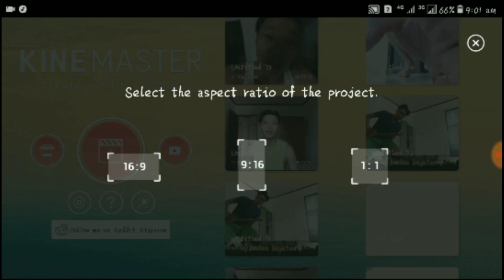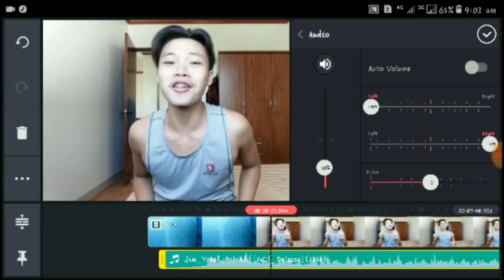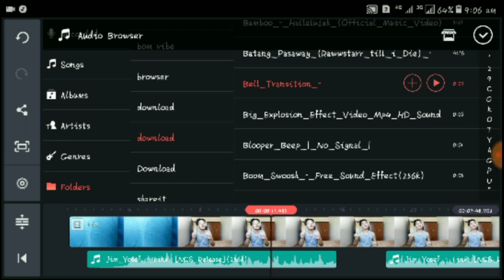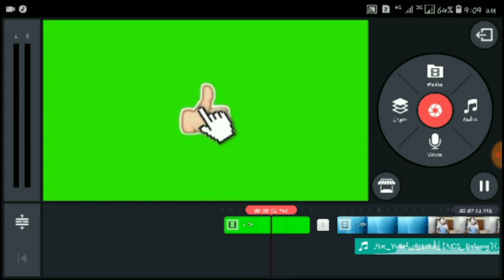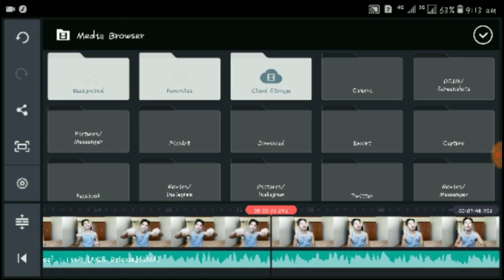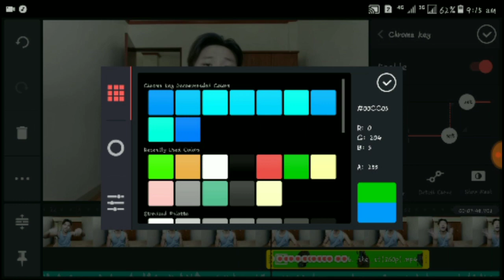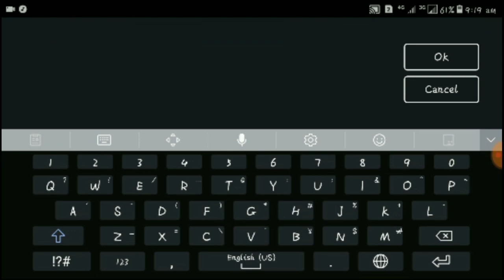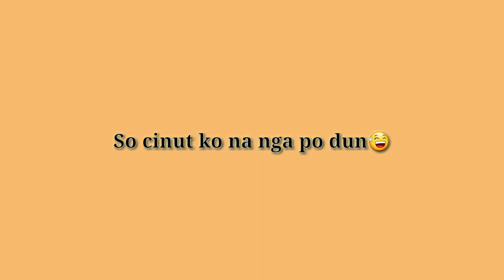HOW I EDIT MY VIDEOS/USING KINEMASTER